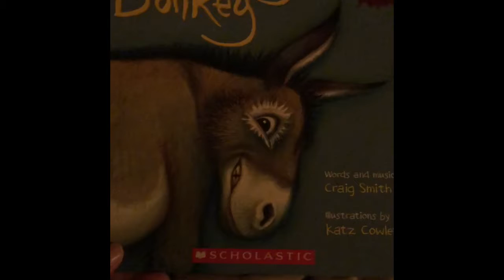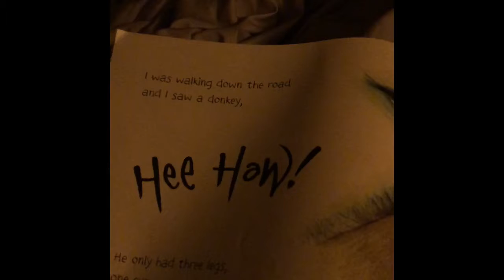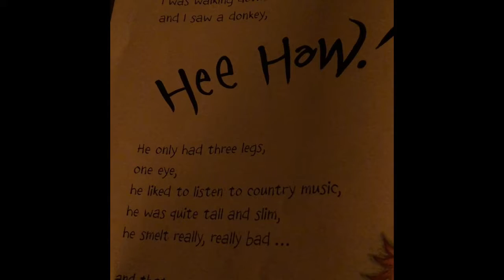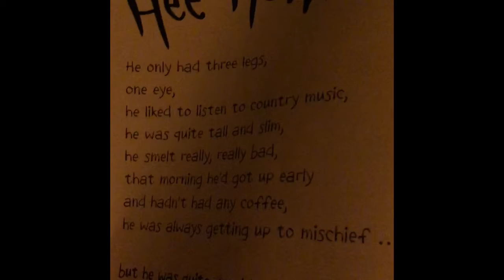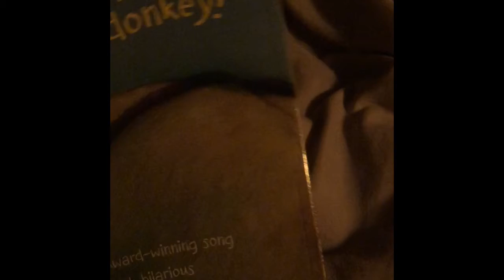Lexie & momma storytime 3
Lexie & Momma storytelling reading various books, resources included in video.